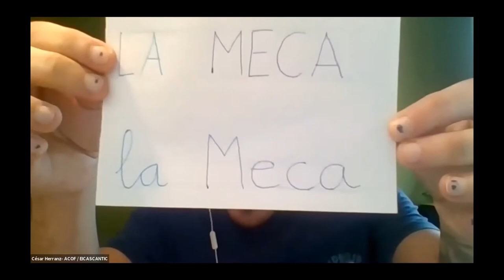César Herranz shares his viewpoints on L2 literacy in the ORALPHA european project final conference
The final conference of the ORALPHA european project took place in Barcelona in 2020, among many interactions with the over 150 participants, three invites shared their viewpoints and experiences on the field of adult education and literacy teaching.

Closing the viewpoint section is César Herranz.

César Herranz is a social educator and teacher. Collaborating with EI casc antic and ACOF, working on volume 2 of the Oralpha material.

The ORALPHA​ european project has been conceived with the overall objective of promoting social inclusion​ in young and adult immigrants as well as in illiterate​ refugees whose mother tongue differs from the host language. Whereas to learn the language of the host country, is a vital element in civic and social participation and therefore its good development directly influences the reduction of social exclusion and poverty.

Within existing problems in this area the ORALPHA european project aims to solve that not all European​ countries have the possibility to train teachers in order to provide youth and adult immigrants lacking in the host language skills, the training that they need. To this end, it has been established an specific purpose: to improve​ the practice​ of immigrants host language teaching in its basic skills (literacy​ and oral communication​) at a European level.